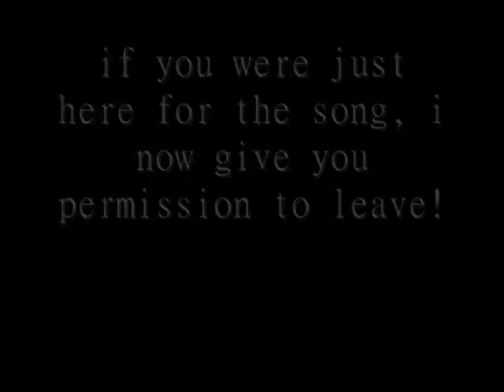Trap - Kate McGill (Original)